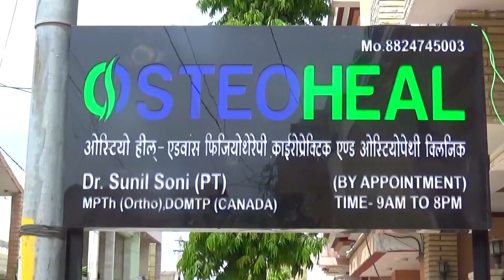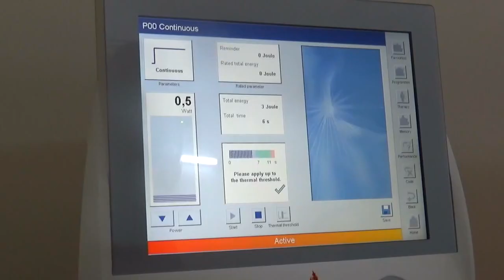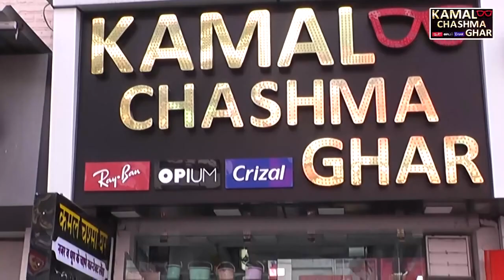दहेज प्रताडना व आत्महत्या हेतु मजबूर करने वाले को मिली सात वर्ष कारवास की सजा